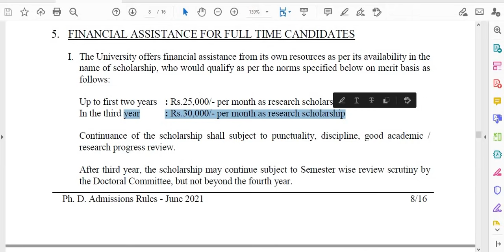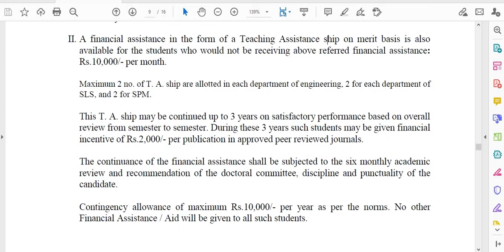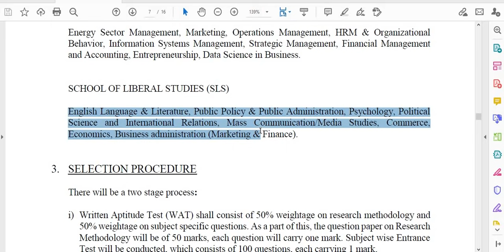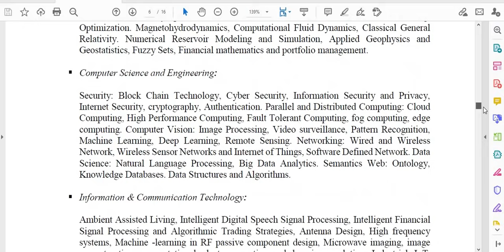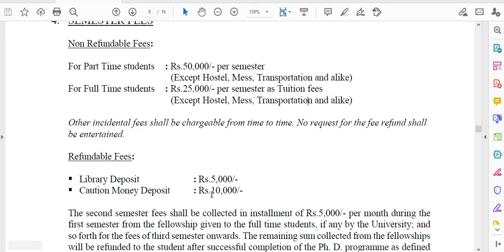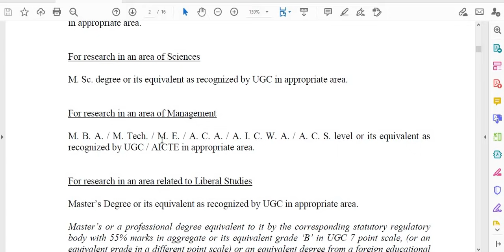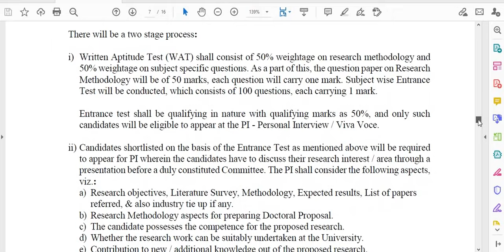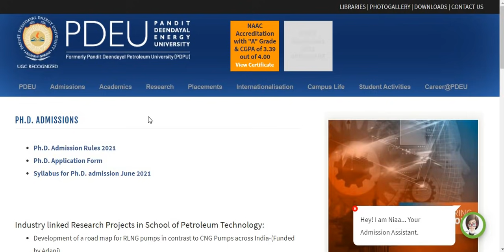PhD Admissions 2021 I Eligibility - PG I Fellowship Rs 25000 pm I TA Fellowship Rs 10000 pm I PhD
Below is MY NEW YOUTUBE CHANNEL

 LINK FOR MBA, ENGINEERING, DIPLOMA, ITI, CA, LAW, PHRAMA ETC PROFESSIONAL COURSES JOBS IN CORPOARTE SECTOR, COMAPNIES, PSUs, GOVT & PRIVATE COLLEGES ETC

BELOW IS WEBSITE LINK TO SEE THE DETAILS

phd admission 2021, phd admission, phd admission 2021 india, phd admission process,
phd admission notification 2021, phd admission form 2021, phd admission interview,
phd admission 2021 in rajasthan, phd admission 2021 in West Bengal,
Phd admission 2021 in tamilnadu, phd interview, phd kaise karen in hindi, phd ka full form,
phd degree, phd kya hai,phd after mba, phd after btech, phd after mca, phd after mtech